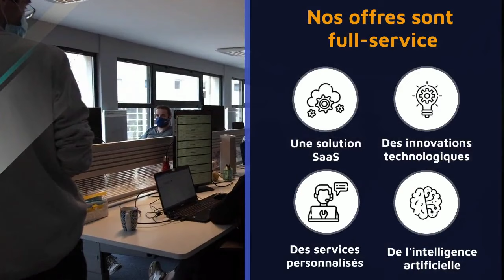Teaser Mr Suricate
Mr Suricate révolutionne le marché du test.

Déléguez l’intégralité de vos campagnes de tests fonctionnels à notre équipe d’experts aux meilleurs coûts